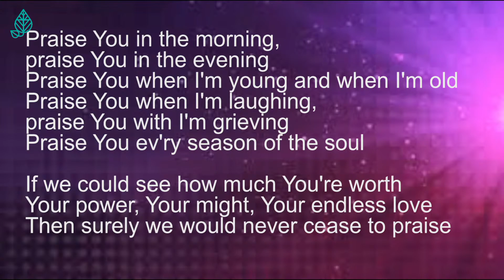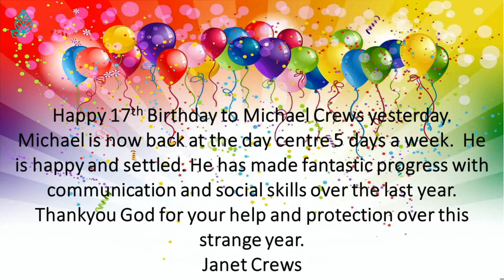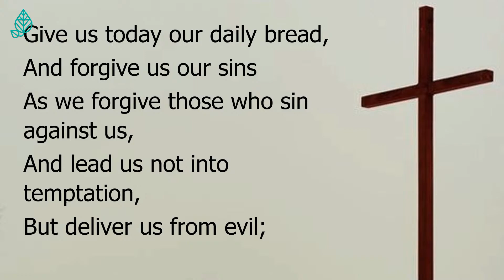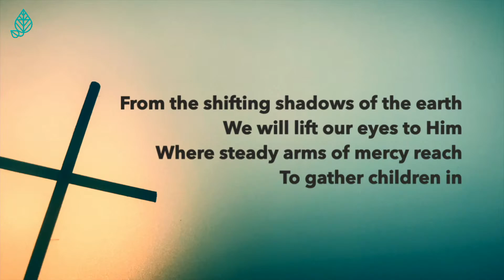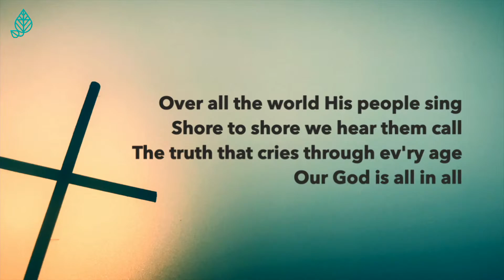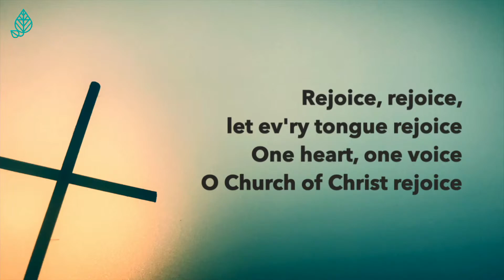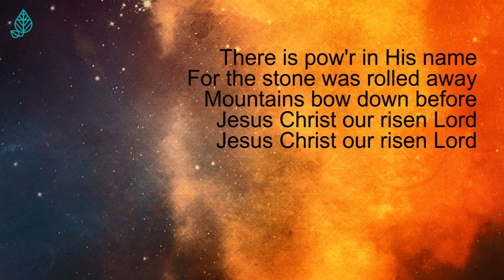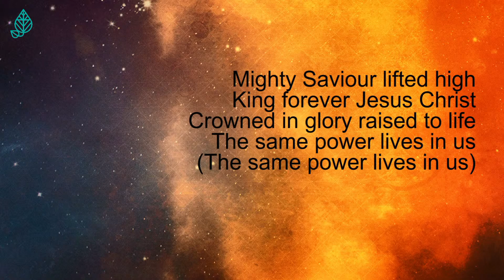Wade Street Church Sunday 18th April 2021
Sunday Communion Service